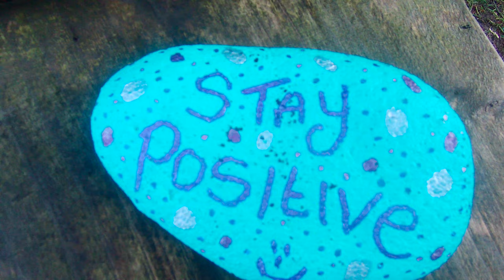Walking around Damflask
Walking around Damflask during February half term 2021. Filmed using my Apeman A100 action camera.